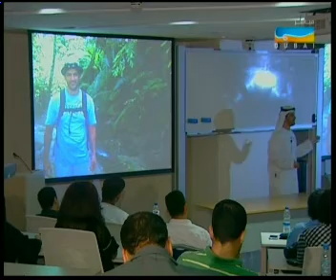ورشة عمل علي بن ثالث "صورة تغير مجرى حياتك"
ورشة عمل علي بن ثالث "صورة تغير مجرى حياتك" بتاريخ 22 فبراير 2013